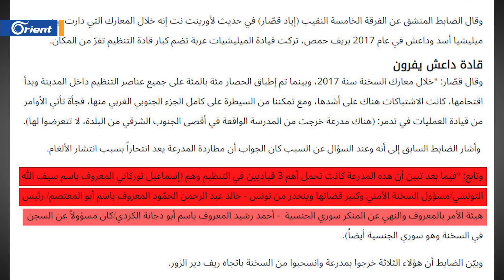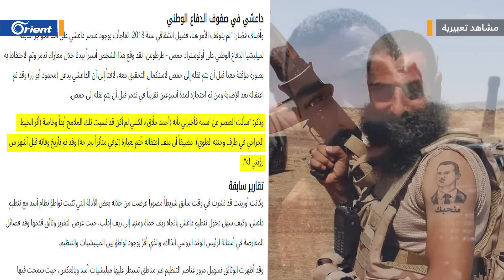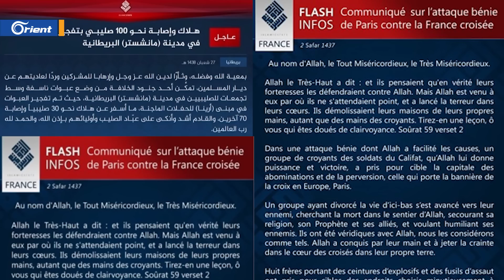ضابط منشق: عمليات نظام أسد أمرتنا بعدم اعتراض عربة "تبيّن أنها تحوي أهم 3 قادة لداعش"